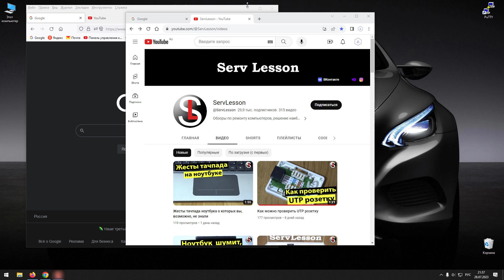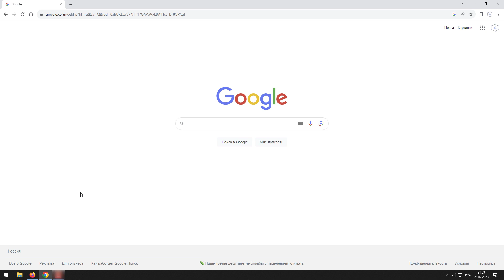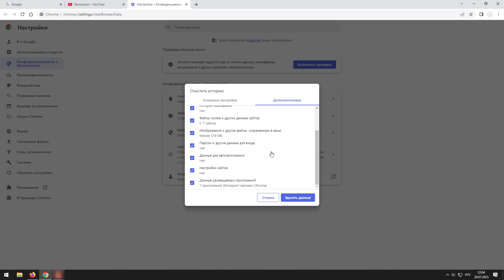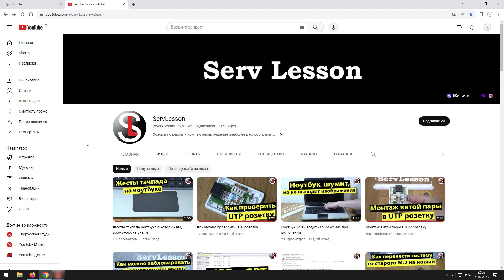Горячие клавиши в браузере, о которых вы возможно не знали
Представлен ряд сочетаний клавиш, в браузере которые позволят ускорить в нем работу. Большинство приведённых комбинаций подойдет для современных поисковиков как на Windows так и Linux.